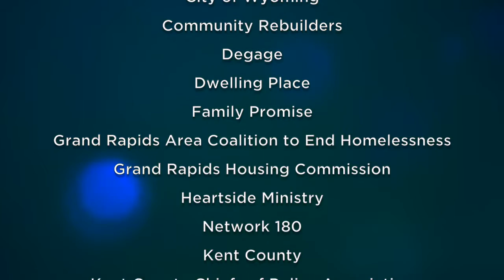Ending Veteran Homelessness - A Community Solution